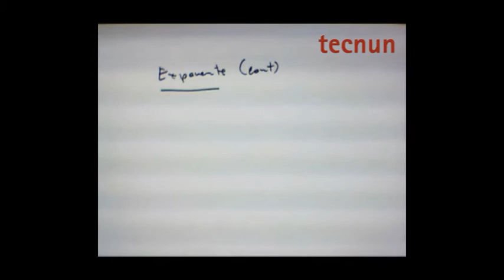Representación de números 12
Juan Flaquer, profesor de matemáticas de Tecnun, la Escuela de Ingenieros de la Universidad de Navarra, explica cuestiones teóricas de Métodos Numéricos.